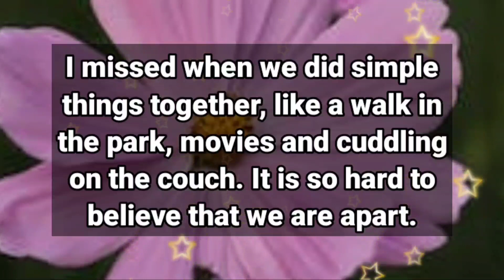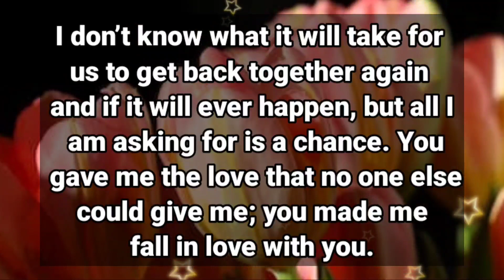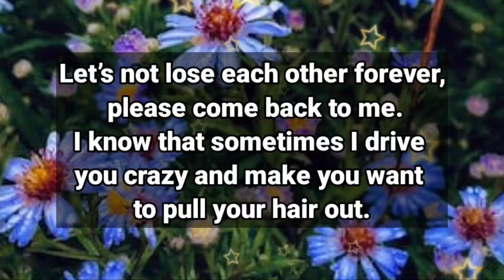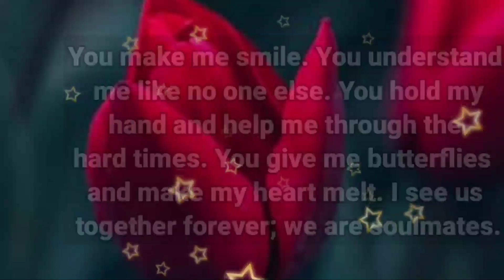My arms are waiting for you patiently...❤️💕🌹💓💥🌟